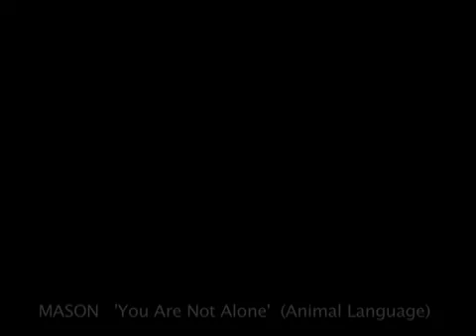Mason - You Are Not Alone (official music video)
Mason -  You Are Not Alone

Mason is a non-confirming DJ/Producer from Amsterdam. Giving one big finger to trends, genres, and mediocrity has been his mantra for over twenty years, making music that is both infectious and refreshing in equal measure.